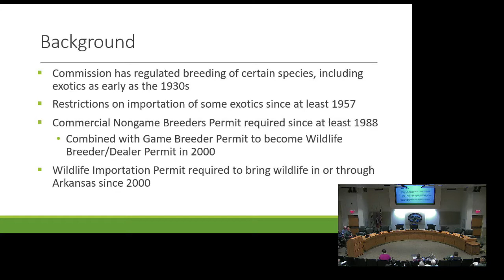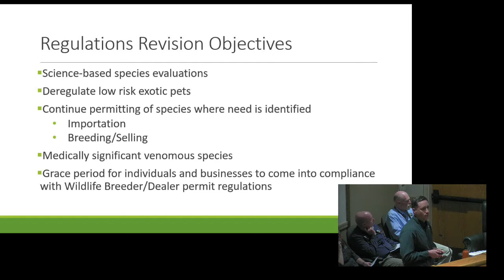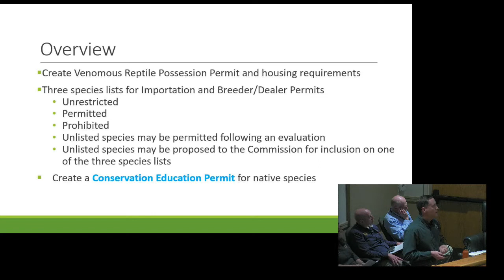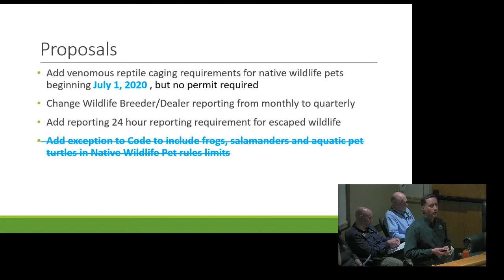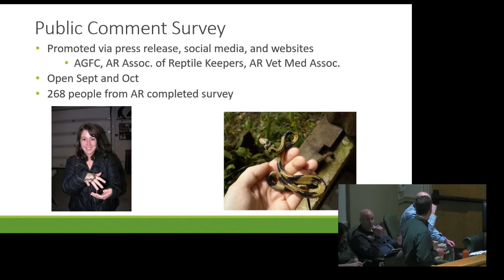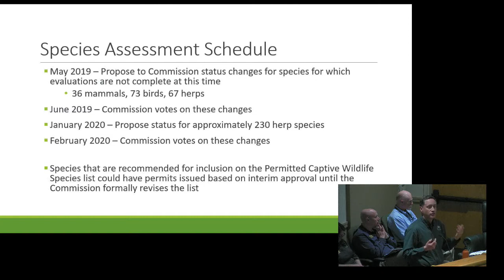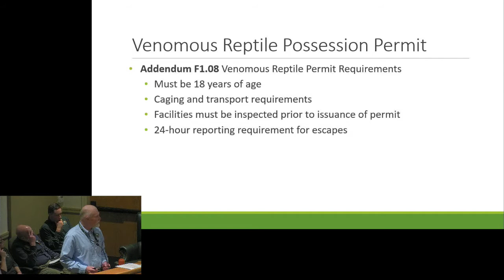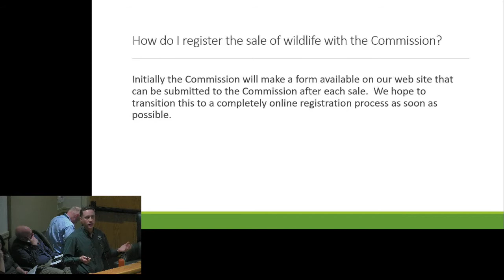Arkansas Game and Fish Captive Regulations Meeting - February 7, 2019